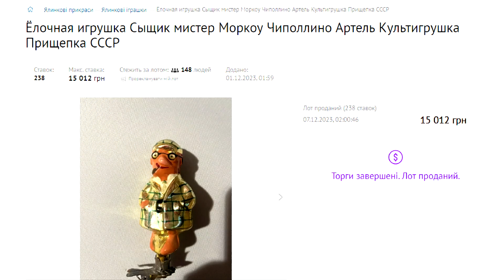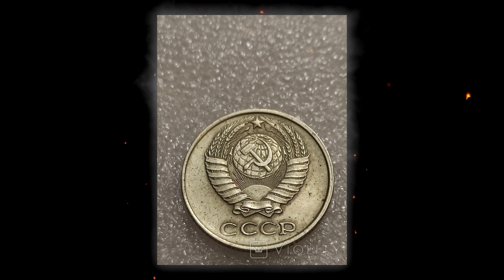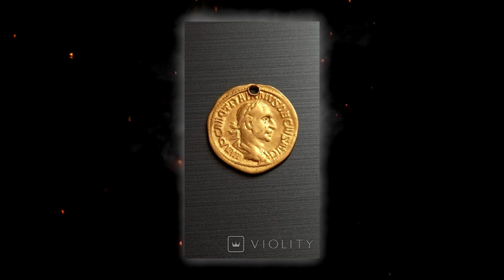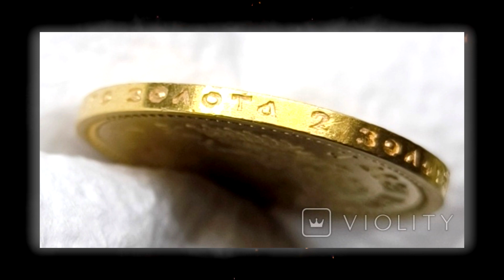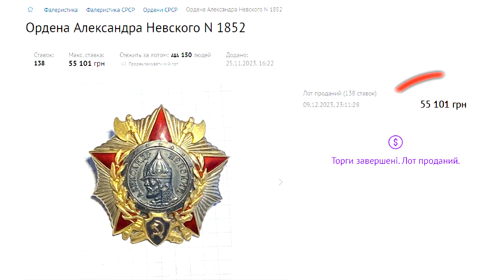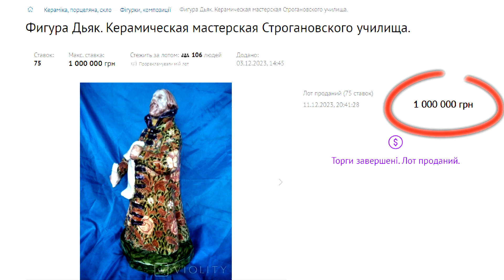Неймовірно! МІЛЬЙОН ГРИВЕНЬ за старовину! Невже найдорожчий лот ВІОЛІТІ ???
Друзі, прошу підтримати переглядом нове відео каналу У ПОШУКАХ ЗОЛОТА ТА СКАРБІВ! Сподіваюсь, що вам сподобається ТОП 10 найдорожчих лотів придбаних минулого тижня на сайті ВІОЛІТІ!

Тут можно прицінитися, купити або продати монети та артефакти сайт Violity